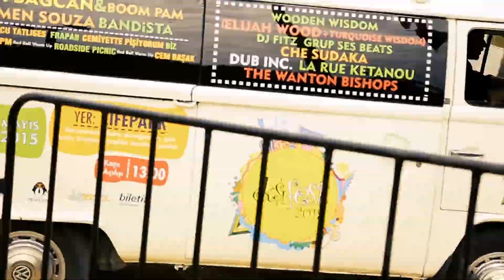Ekşi Fest 2015- Kısa Versiyon